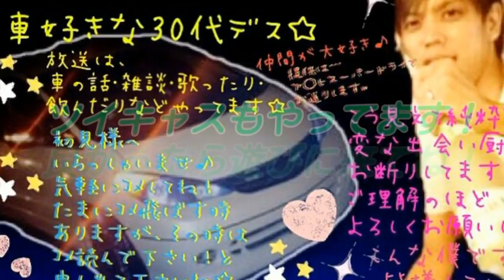ジムニーでかッ！様子のおかしいジムニー追跡中！